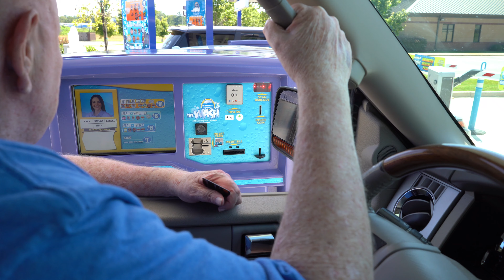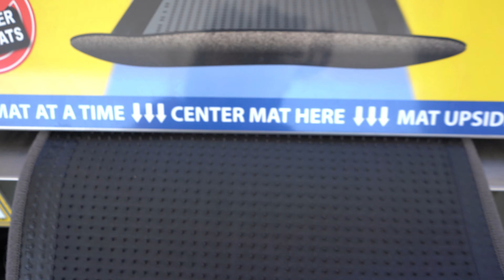Malling + car wash + playing with hubby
Went to the mall to return clothes, unfortunately, can't return because of new policy. And then went to drive thru car wash.